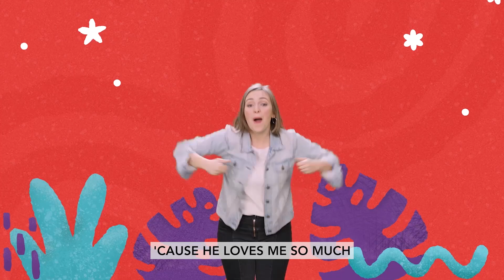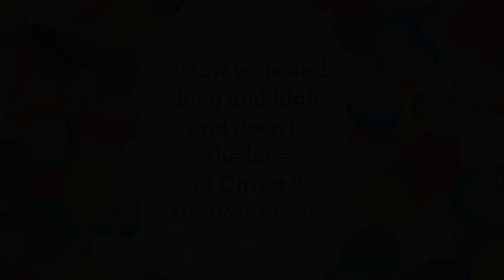Gems & Adventurers | February | Week 2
12th February 2023 | CANDY HEARTS | Week 2
Kids Tribes | Gems & Adventures (PRE SCHOOL)